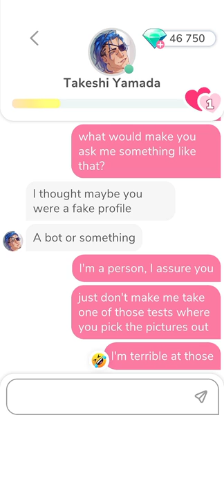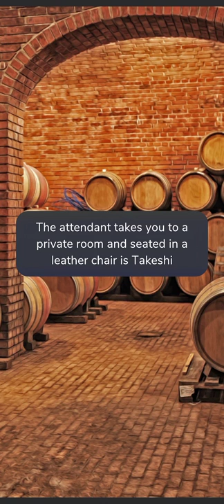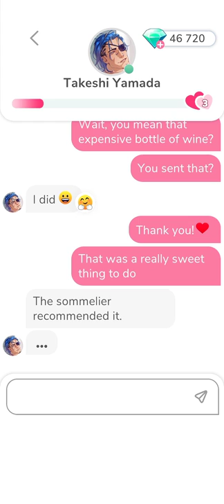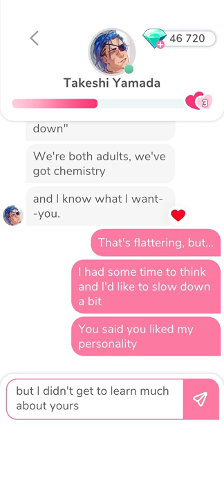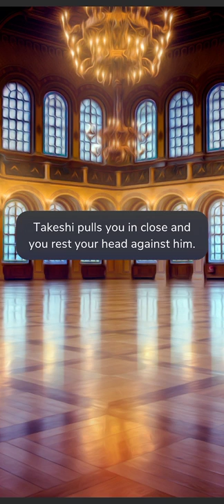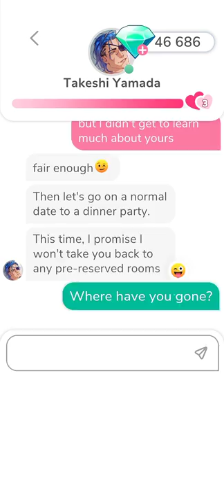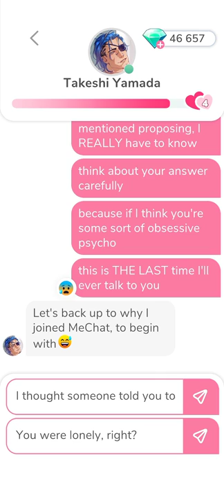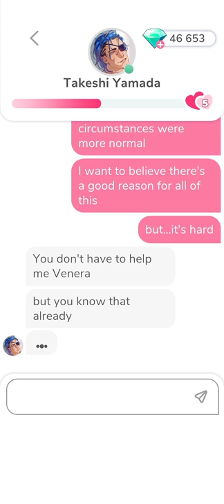Takeshi Yamada 1-4 🔥 • MeChat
Thanks. 💌

00:00   Chat 1.
02:40   Date 1.
11:55   Date 2.
25:33   Video Message 1.